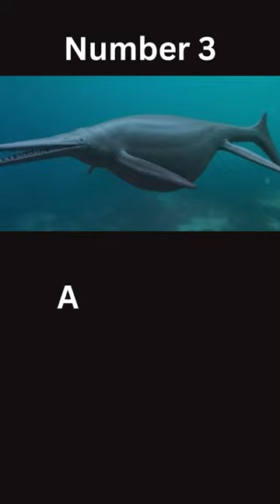5 Strange Things That Have Washed Ashore (Part - 4)!!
5 Strange Things That Have Washed Ashore (Part - 3)!!

5. One hundred live World War II bombs - Back in 2011, residents of Calshot, Hampshire, woke up to find their beach covered in a hundred 20-inch mortar shells from World War II.
A combination of shallow tides and high atmospheric pressure caused the devices to become dislodged from below the seabed and washed up onto the beach.The mortar shells were stacked up by a bomb disposal team from the Royal Navy’s Southern Diving Unit 2 and detonated in a controlled explosion

4. Lots and lots and lots of rubber ducks - In 1992, a large wave knocked off several containers from a Chinese container ship which sent thousands of rubber duckies spilling into the stormy seas. Since then, they have been washing up in large quantities worldwide – making appearances on the coasts of Hawaii, Alaska, South America, Australia, Europe, the U.K., the Pacific Northwest, and even the Arctic icecaps! Scientists believe there are about 200 left in the North Pacific Gyre, which they are using to monitor current movements in and around the infamous Great Pacific Ocean Garbage Patch. These cutesy little yellow fellows were even the subject of a book called, and wait for it because it’s so punny it’ll send you quackers, Moby-Duck.

3. A dinosaur - In early 2018, a large prehistoric jawbone from an Ichthyosaur washed up on the coast of Lilstock Beach in Somerset, England, UK. Up until this bone washed up, scientists believed Ichthyosaurs maxed out in length at about 69 feet. However, when scaling up the jawbone to determine the creature’s size, they discovered the Ichthyosaur the jawbone came from would have been at least 85 feet long!

2. Creepy ghost ships - Ghost ships have captured the imagination of creepypasta fanatics since the pre-internet days of the Ourang Medan. However, unlike the spooky campfire stories attached to them, ghost ships are a very real phenomenon. In 2016, an empty 200-foot-long oil tanker just washed up on the shores of Liberia with no explanation and no crew. Another incident occurred when a 580-foot-long container ship washed up just off the shores of Myanmar after being lost at sea for almost a decade. Whether ghosts are real or not is still open to debate – but ghost ships are a cold, hard factual occurrence!

1. Bananas - In 2007, six crates of bananas exported from Cuba were washed overboard during stormy weather. Within days, thousands and thousands of banana bunches started to wash up on the Dutch shores of Terschelling Island and Ameland Island. The banana tide drew loads of people to the coasts, and some visitors even sent some of the bananas to local zoos!